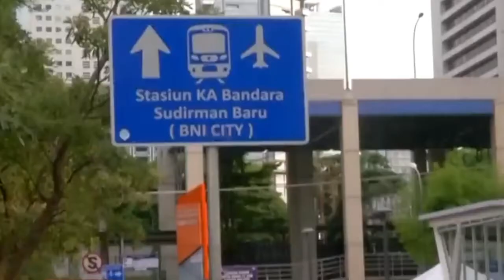Bonge | CITAYAM FASHION WEEK | SCBD | SUDIRMAN CITAYAM BOJONGGEDE DEPOK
Fenomena Citayam Fashion Week baru-baru ini menjadi viral di media sosial remaja-remaja dari berbagai daerah penyangga kota Jakarta seperti Citayam Bojong Gede Depok dan sekitarnya itu datang ke taman di kawasan Dukuh Atas Jalan Jendral Sudirman Jakarta Pusat penampilan Mereka pun menyita perhatian khalayak luas dengan gaya busana kekinian dengan dipadu padan berbagai aksesoris menarik lainnya.
Stasiun BNI City yang berada di kawasan Sudirman, Jakarta Pusat, kini ramai dengan para remaja yang kerap berkumpul di sana. Rata-rata, kumpulan remaja tersebut berasal dari daerah Citayam dan Bojong Gede. Adapun hal menarik yang menjadi sorotan adalah gaya berpakaian mereka yang khas. Kawasan tersebut kini menjadi identik dengan adu gaya outfit yang nyentrik